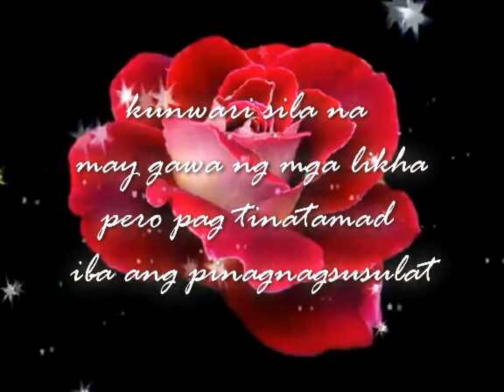AMIR - RATED G (Lyric Video)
prod by. JovenULTRA